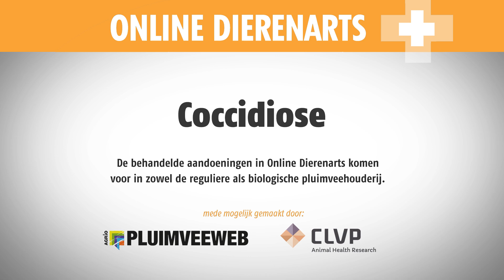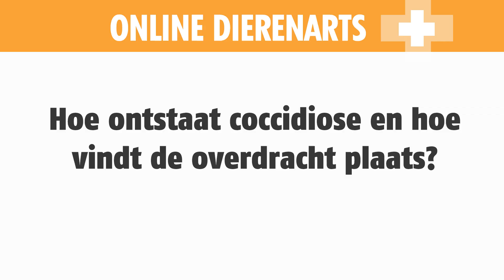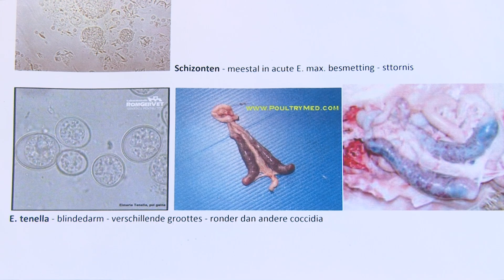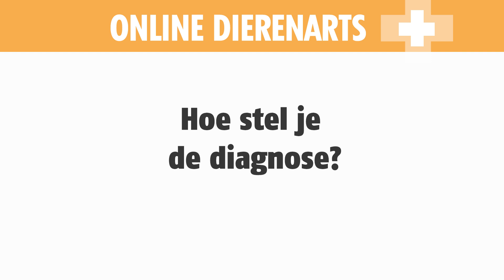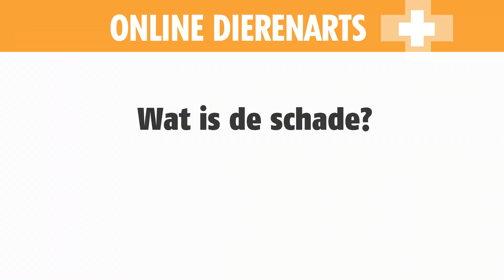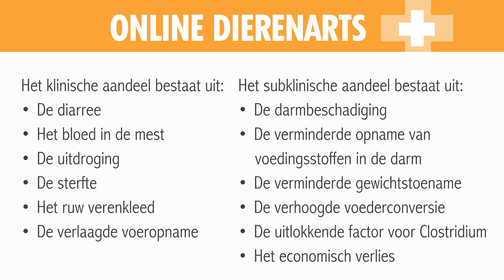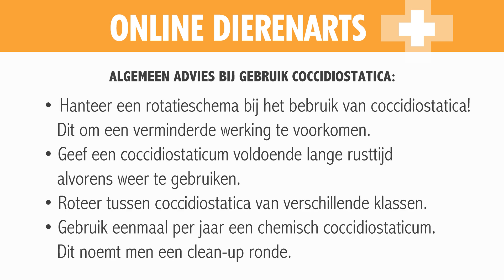Online dierenarts: Coccidiose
Coccidiose is een veel voorkomende aandoening bij pluimvee, met name bij vleeskuikens, gekenmerkt door een darmontsteking. De jaarlijkse schade wereldwijd wordt geschat op 2 miljard euro. Op een gemiddeld vleeskuikenbedrijf komt een lichte tot zware besmetting overeen met een verlies van circa 5 tot 15 punten voederconversie. Pluimveedierenarts Bart Machielsen van pluimveepraktijk Avecur legt in deze video uit wat Coccidiose is, wat de verschijnselen zijn en hoe pluimveehouders Coccidiose kunnen behandelen en voorkomen.